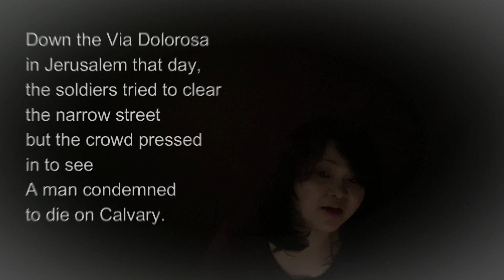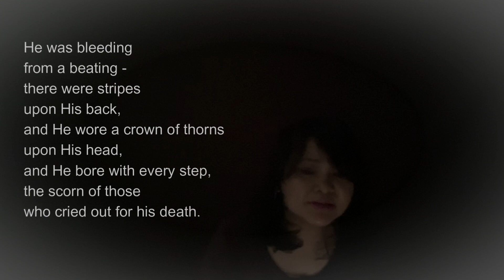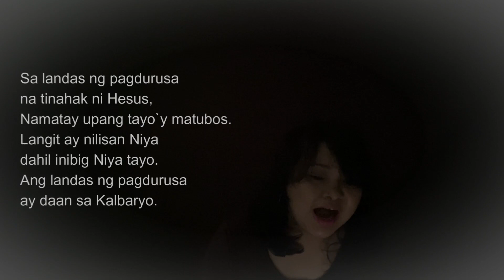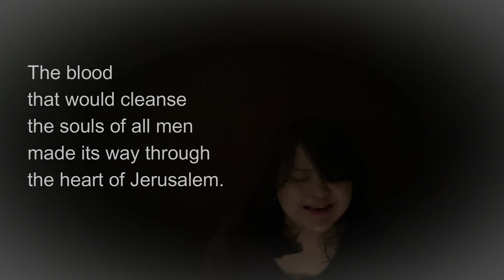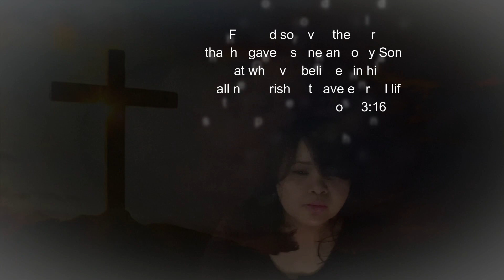VIA DOLOROSA / SA Landas ng Pagdurusa / Cover song / Holy Week 2021/